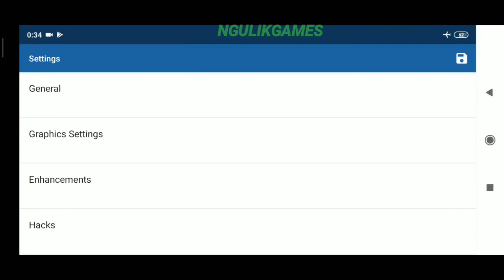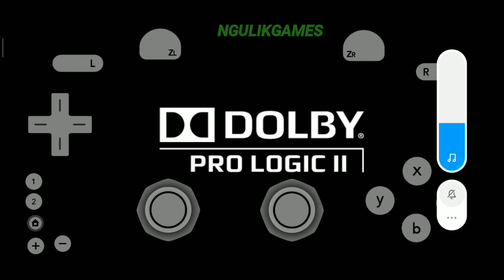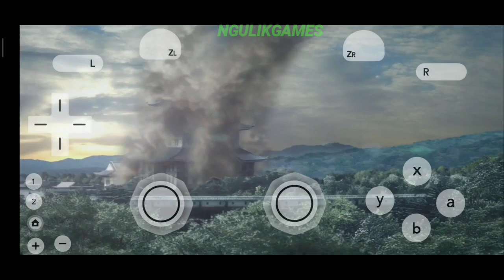Keren Banget Mirip Di PS3 ? - Game Sengoku Basara: Samurai Heroes Android Offline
Hallo Semua, Kali Ini Saya Akan Share Gameplay Dari Game Yang Seru Banget, Yaitu Game Sengoku Basara Samurai Heroes Untuk Android, Untuk Kalian Yang Suka Game Action Bisa Coba Game Ini Karena Seru Banget.

- Offline